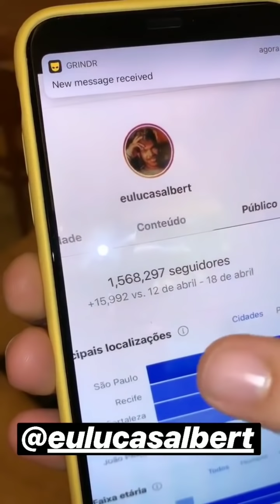Davi Mateus flagra Rico Melquíades mandando nuds.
Stories Rico Melquíades e Davi Mateus.